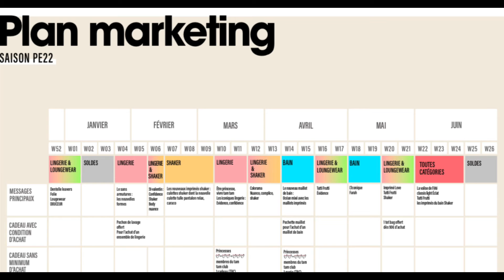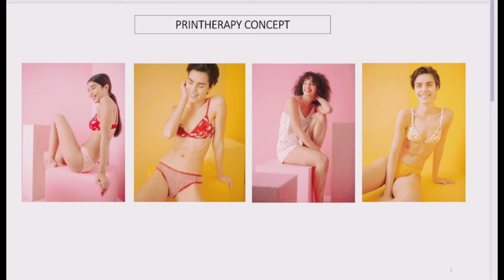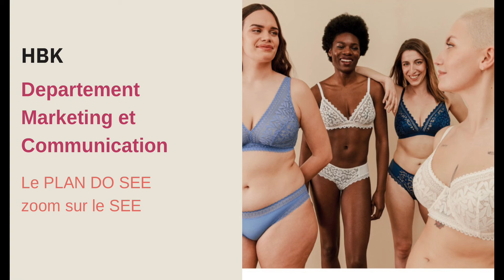Marketing et communication